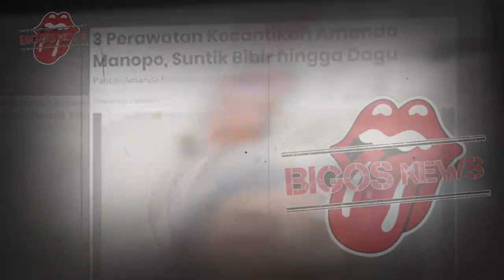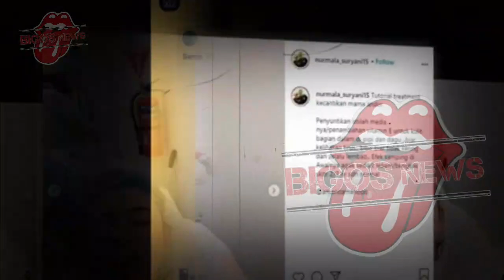AMANDA MANOPO TERLIHAT ANEH DIBAGIAN DAGU KARENA INI - GOSIP ARTIS HARI INI